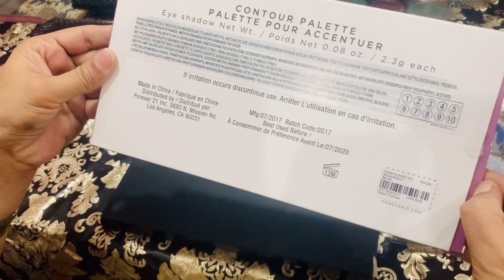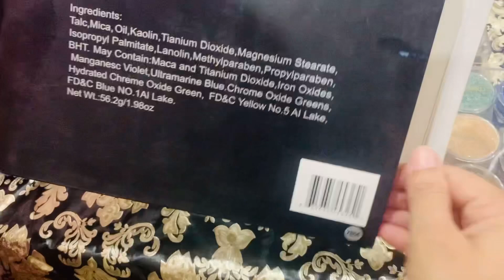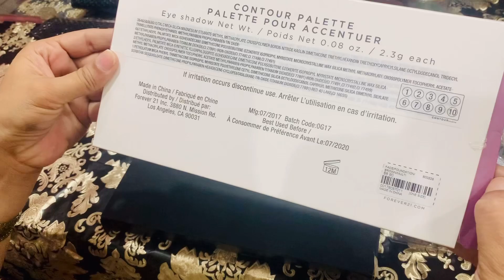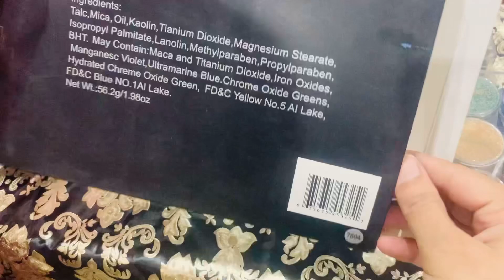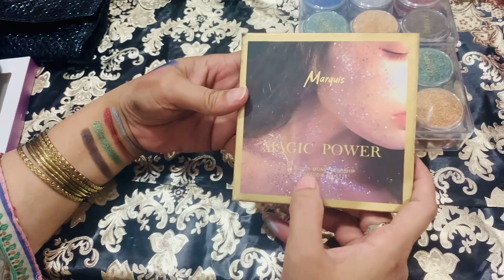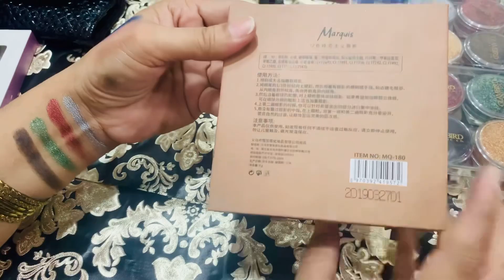how to buy makeup for beginners | susta makeup products for beginners